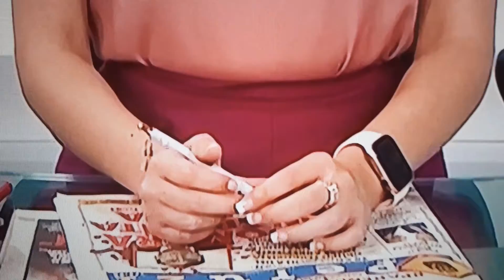Lindas manitos 060920❤❤